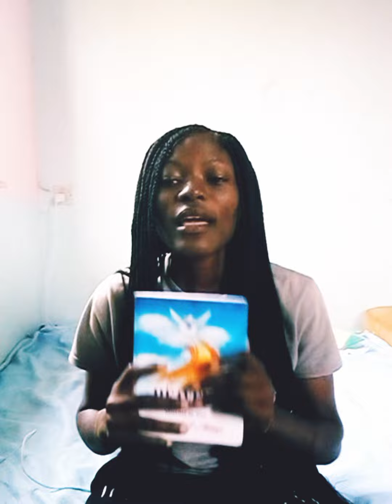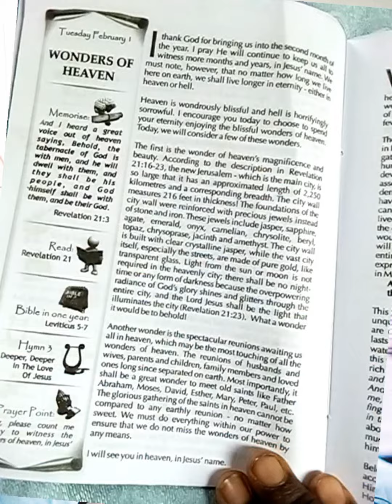open heaven study with me 😍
hello beautiful thanks for  stopping by today
in today's video I will be sharing open heaven to usi hope we will all be blessed in Jesus name 🙏🙏🙏